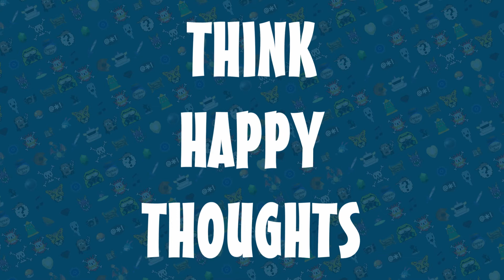MediEvil 2 // Part 13 // It Tells Me Nothing! - CALQ